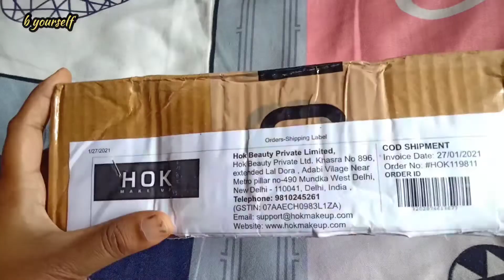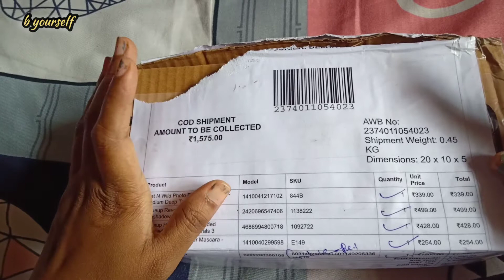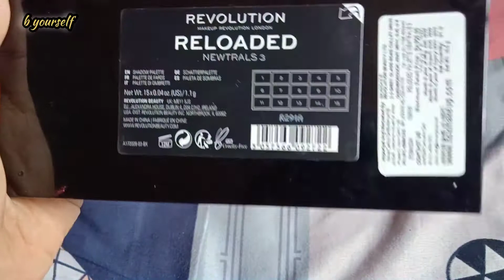Affordable eyeshadow palette makeup haul || HOK make up reviews || Makeup Revolution eye shadows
Luv❤
Monica :)